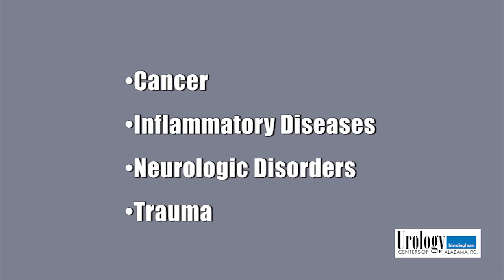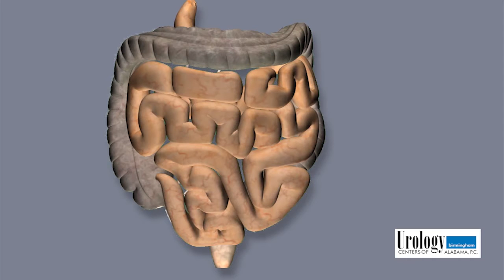The Ileal Conduit Procedure - Dr. Michael Bivins - Urology Centers of Alabama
Urologist and surgeon Dr. Michael Bivins of Urology Centers of Alabama demonstrates the Ileal Conduit procedure using Robotic Surgery.  The procedure is performed in Birmingham Alabama to assist patients with bladder cancer and bladder removal. This patient education video shows how the bladder works and what can be done when things go wrong.